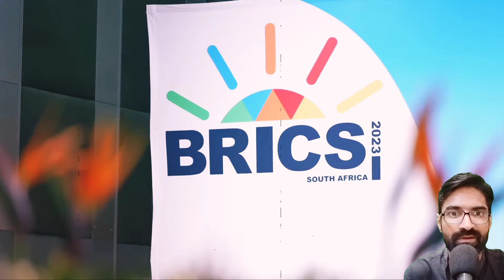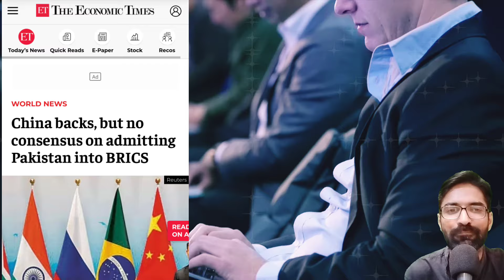💪 और कर लो भारत को VETO इस बार मोदी पूतिन ने कर दीया खेल ! BRICS Summit 2024